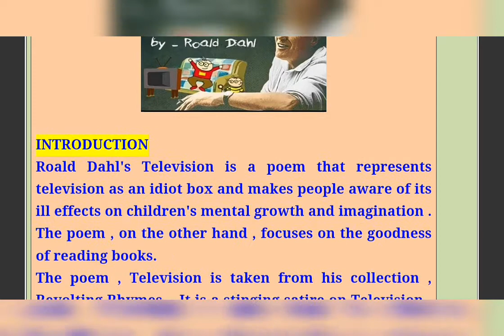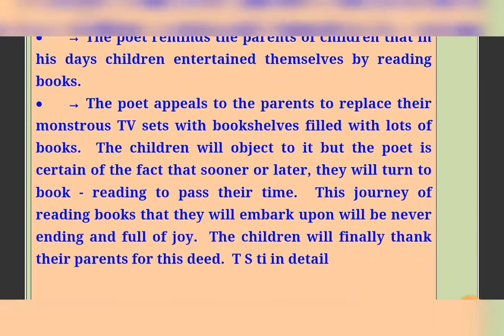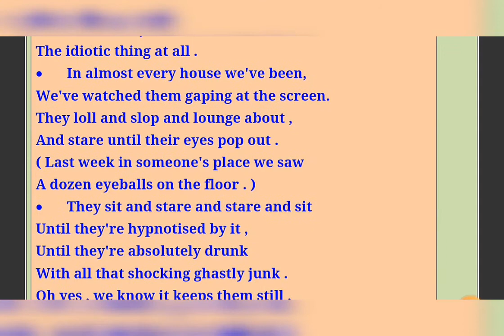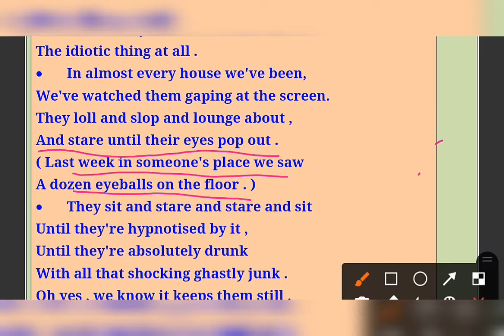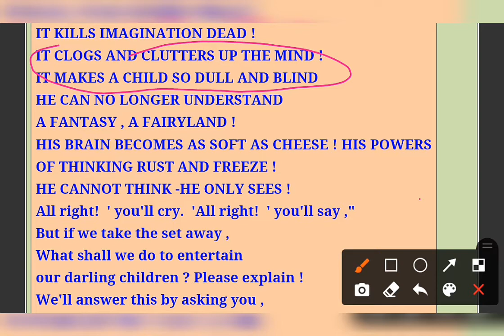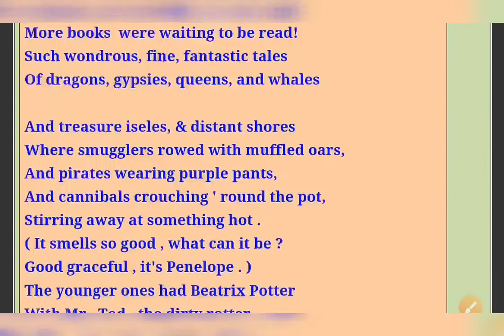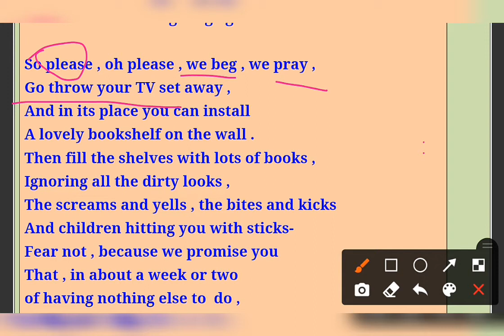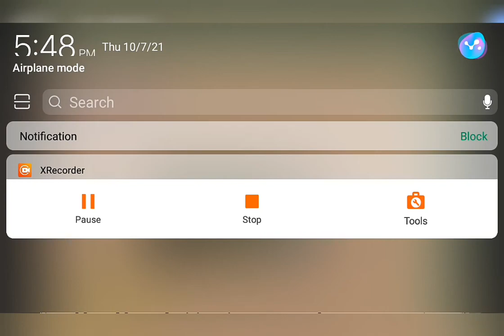Poem: Television by Roald Dahlia Class 9th Treasure Trove Poems